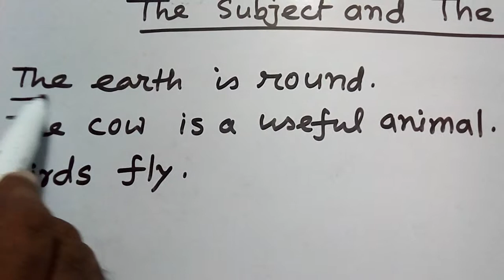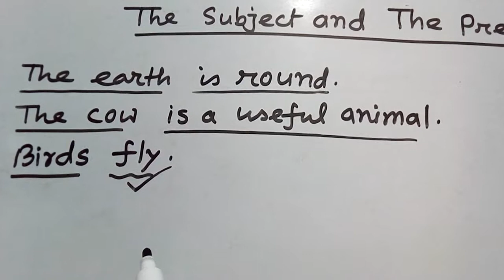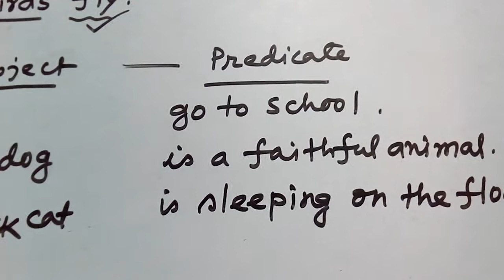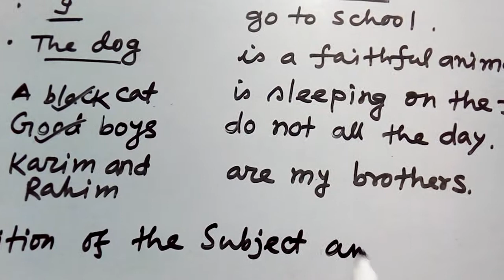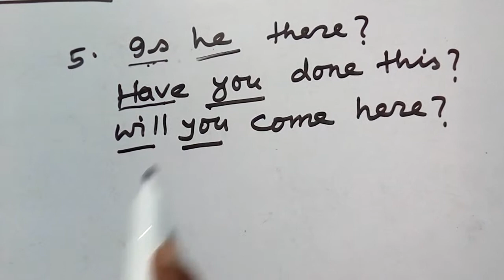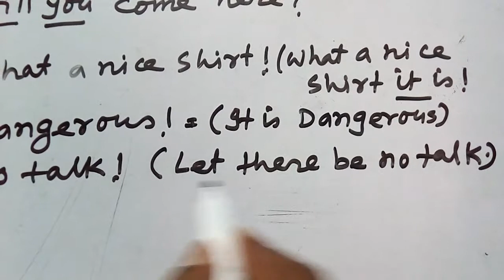The Subject and The Predicate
The lesson will help to know about Subject and Predicate of a sentence.